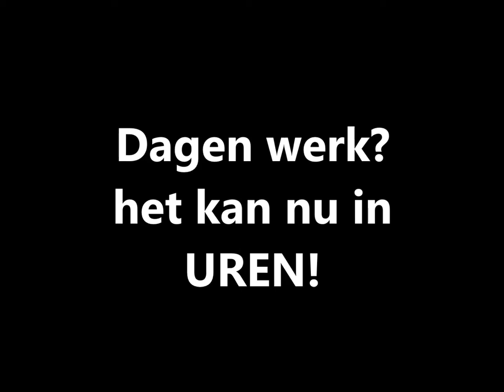Film Stoneslinger compilatie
Precisieplaatsing van losgestorte materialen op afstand.